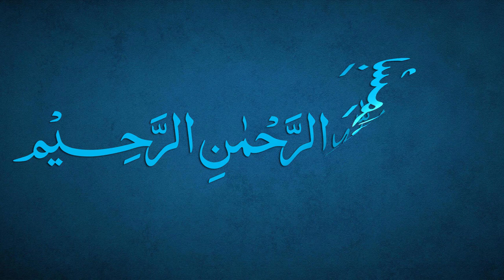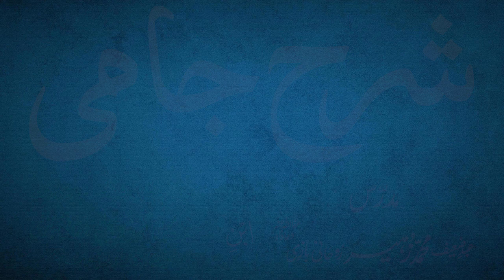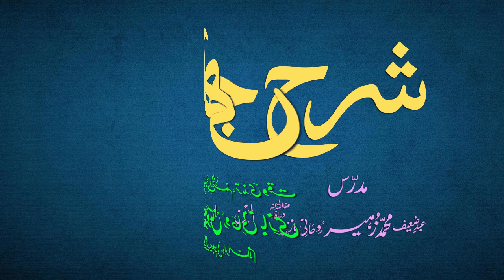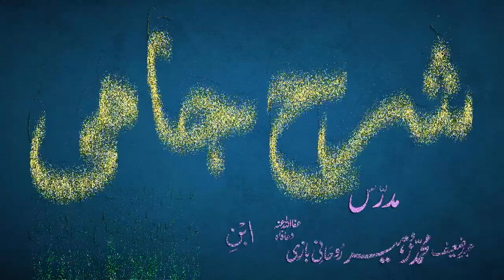Sharh-e-Jami Dars 36 - page 23 | Maulana Muhammad Zuhair Ruhani Bazi | 10/08/2021 | شرح جامی